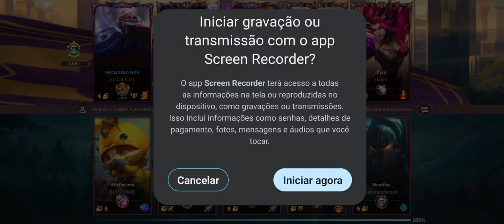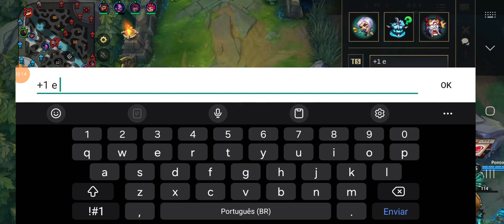Ranked - Mestre/Grão Mestre - Sion Topo (Split)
Salve pessoal, vim trazer mais um video de uma partida que aconteceu no mestre / grão mestre da nossa querida ranqueada, meti aquele famoso sion topo contra essa Teemonio.

Espero que gostem do video e entendam o que quis passar para vocês, tmj. 😍🫡